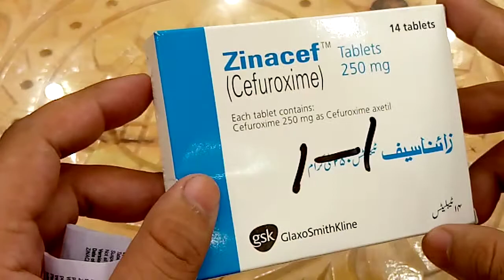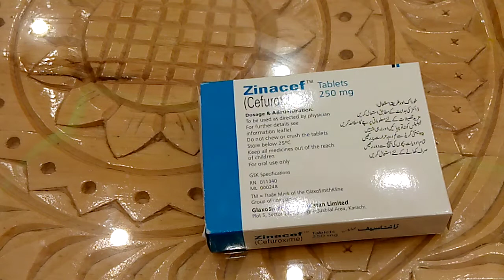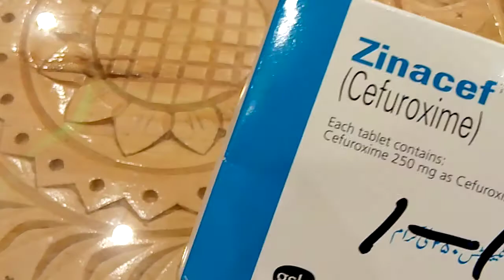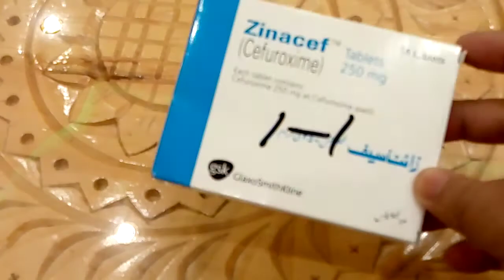Zinacef 250mg Tablet |uses , Benifits, and sideeffects| Urdu Review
Zinacef Tablet uses and sideeffects